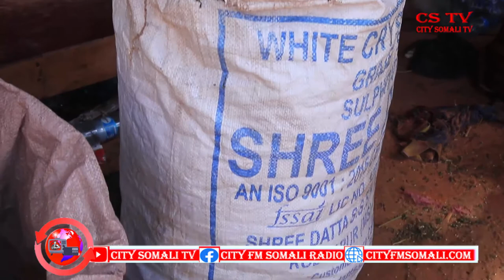CSTV TALISKA BOOLISKA SOOMAALIYEED AYAA SOOBANDHIGAY RAG KAGANACSANAYAY QAMRI IYO XASHIIISH.